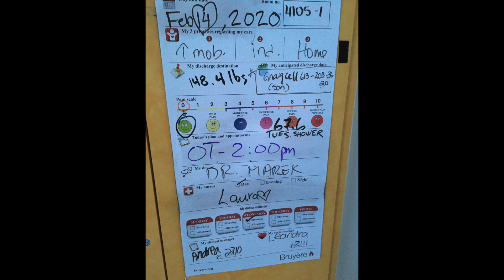Valentines at Bruyère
remembering Donna